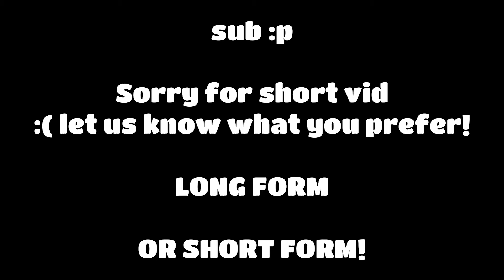Warzone but I use OG Fortnite Meta